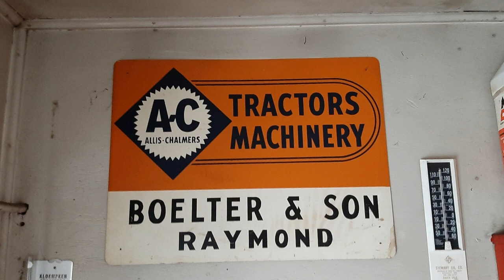1957 Chevy 210 Rescue Part One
Luke's new project a 1957 Chevrolet 210 4 door.  The first part of hopefully an ongoing series.  In this part we pick it up in Raymond Minnesota and get it home.